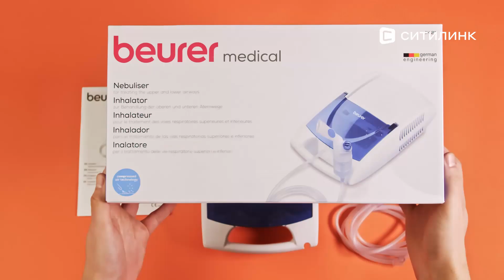Обзор Ингалятора компрессорного Beurer IH21 | Ситилинк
Товар: [#1185099]